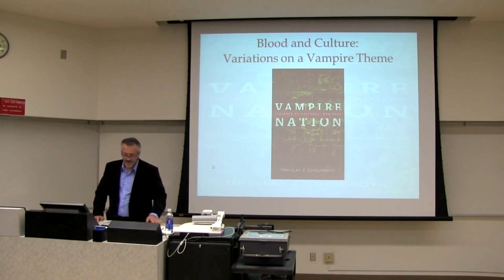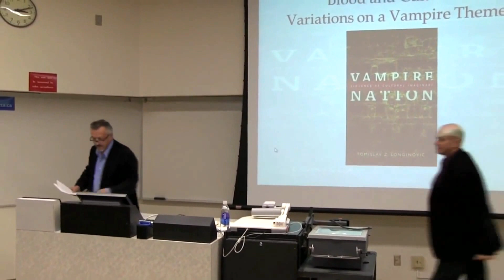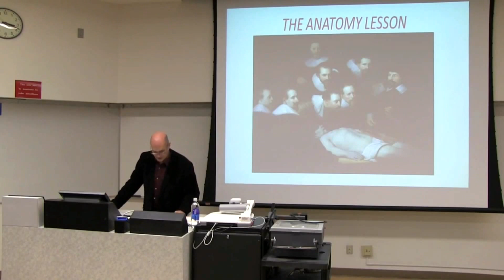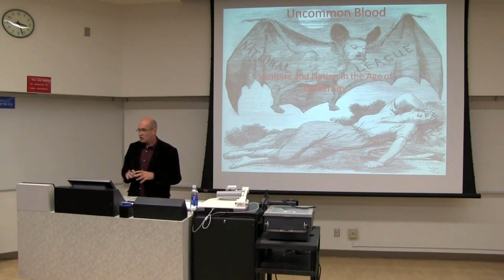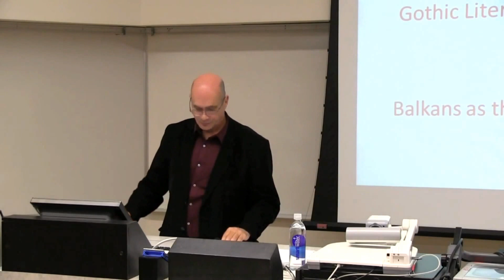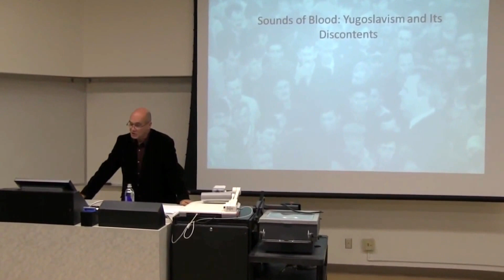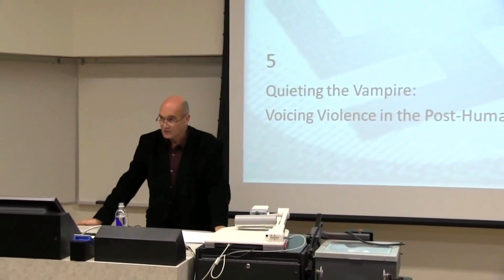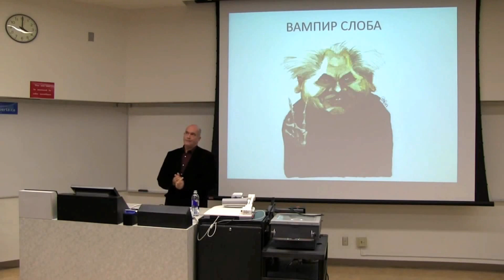History and Classics Guest Lecture at UAlberta: Dr. Tomislav Longinovic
The Balkan Monthly Interdisciplinary Series book launch and lecture by prominent scholar of South Slavic literature and culture, Dr. Tomislav Longinovic: Vampire Nation: Violence as Cultural Imaginary, Duke University Press, 2012, took place at the University of Alberta.

Following the presentation of the book, Dr. Longinovic gave a talk entitled "Blood and Culture:  Variations on a Vampire Theme"

Vampire Nation is a nuanced analysis of the cultural and political rhetoric framing 'the serbs' as metaphorical vampires in the last decades of the twentieth century, as well as the cultural imaginaries and rhetorical mechanisms that inform nationalist discourses more broadly. This post-Yugoslav study of violence poses crucial questions about how Serbian violence has been understood from within Serbian culture, from within the Yugoslav and post-Yugoslav framework, and from the external perspective of the European gaze.

Tomislav Z. Longinović is Professor of Slavic and Comparative Literature at the University of Wisconsin, Madison. He is the author of Vampires Like Us and Borderline Culture, as well as the novels Sama Amerika and Moment of Silence.